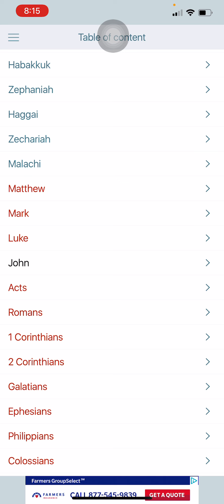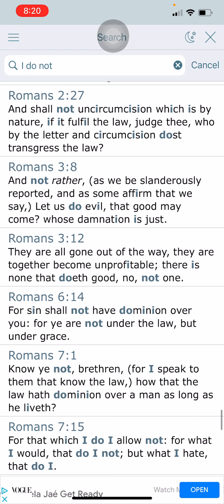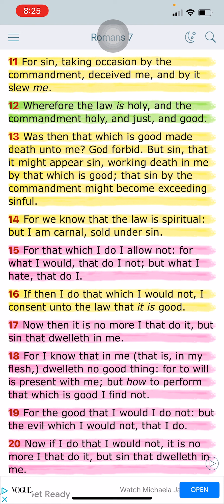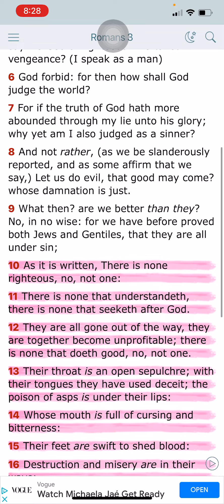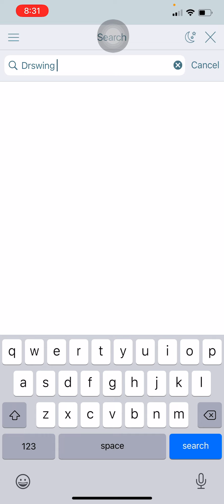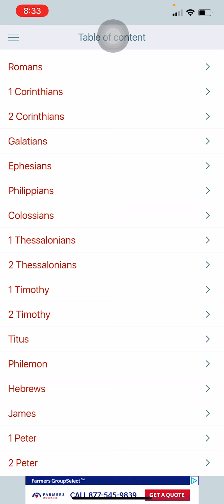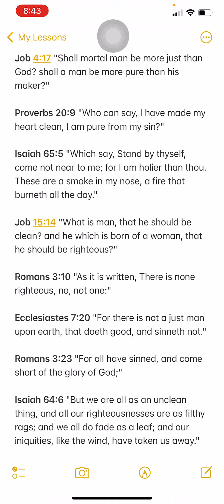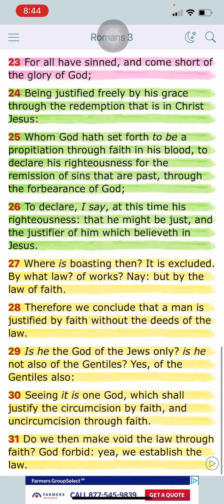"Therefore by the deeds of the law there shall no flesh be justified in his sight:…"